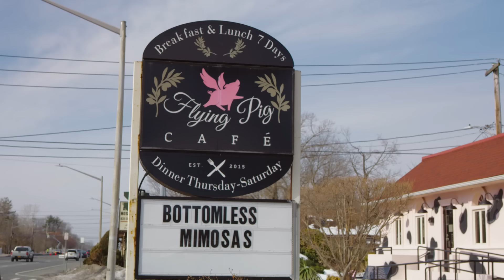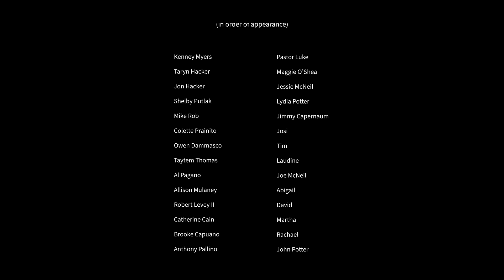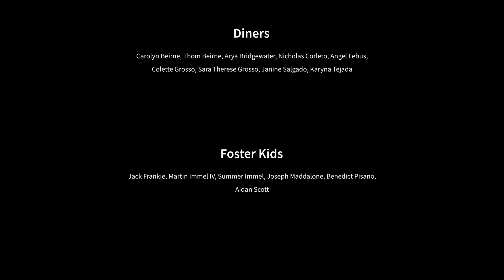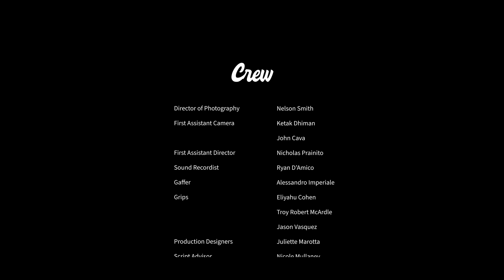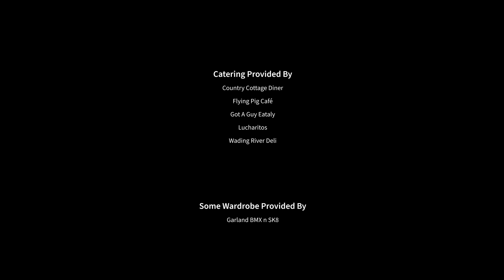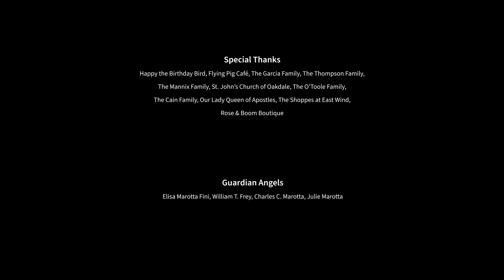A Holiday Homecoming | Full Hallmark Christmas Movie | Free Family Movie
The residents of Hope, NY come to the aid of displaced foster children after St. Jerome's Home for Children has a fire right before Christmas, and many families find the foster children complete their homes.

2021.  Stars: Kenney Myers, Taryn Hacker, Jon Hacker